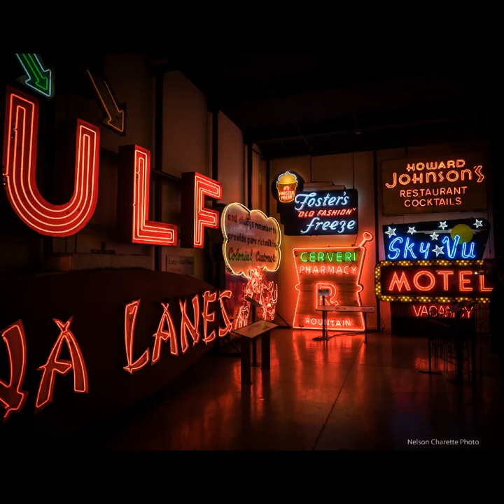Fine Art by Nelson Charette Photography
These are a few of my favorite photos, so far, I made into a video slideshow. Lots of photos from Cincinnati area